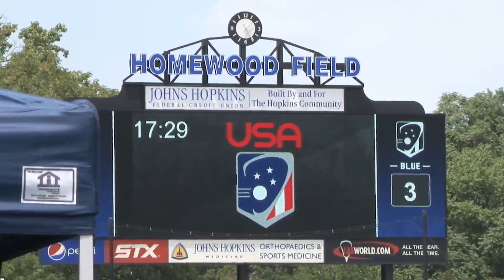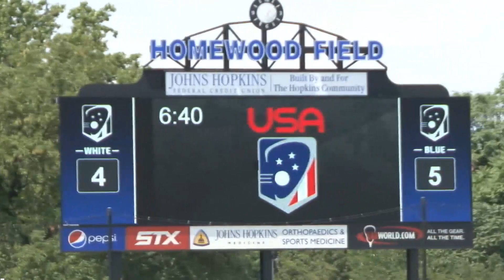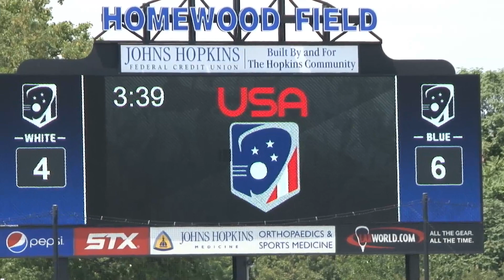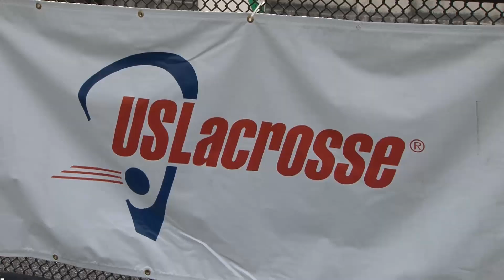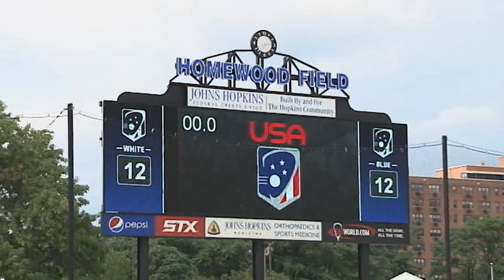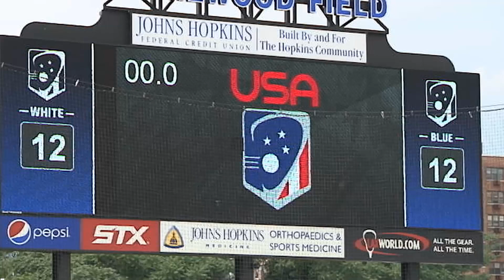More Team USA on Lacrosse Television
Watch Major League Lacrosse on Lacrosse Television.